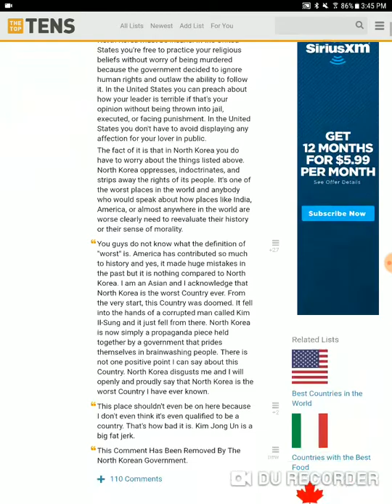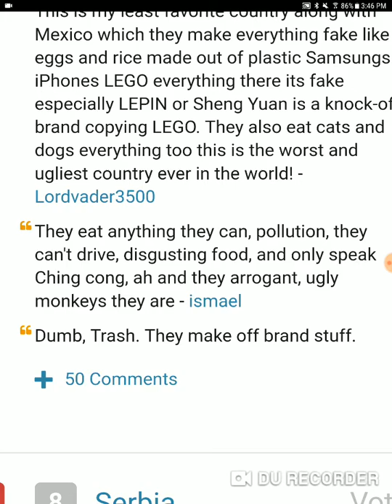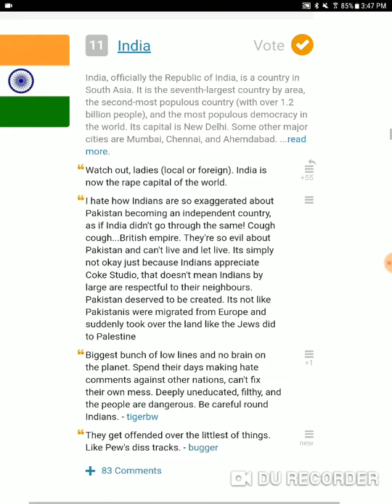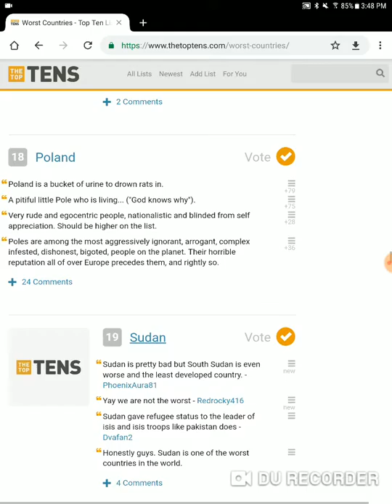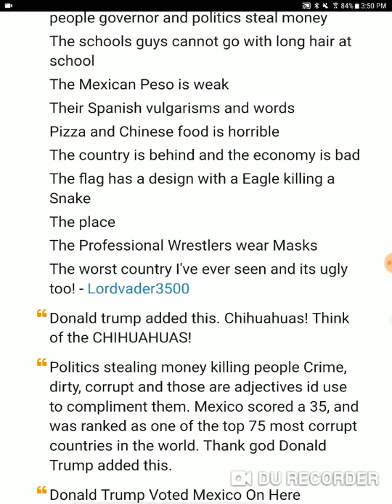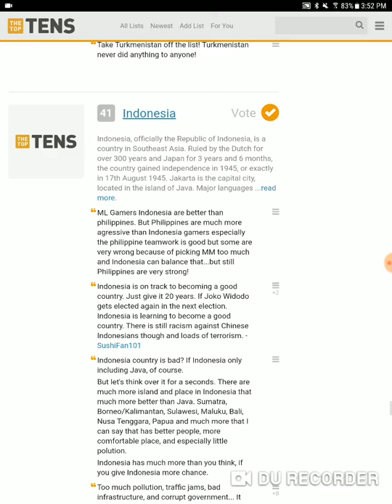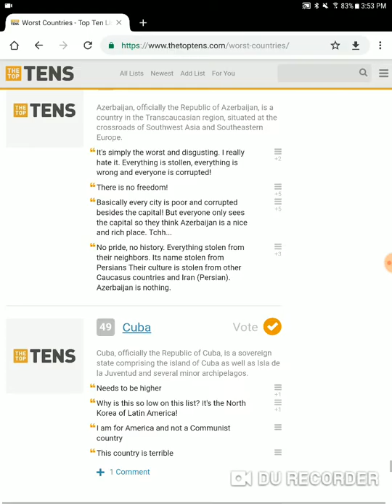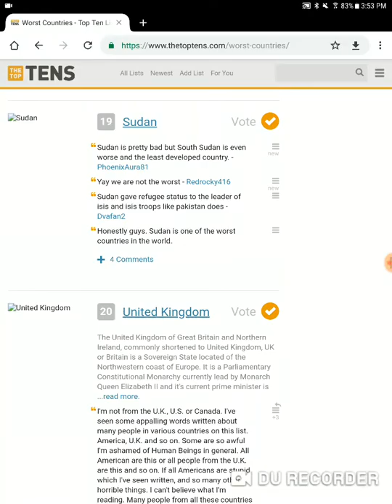Thetoptens ranks the worst countries